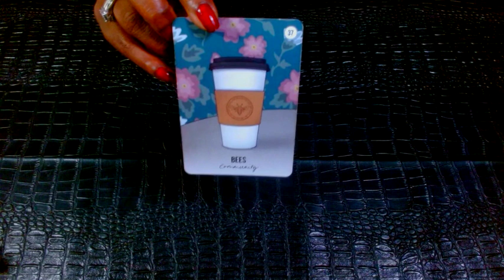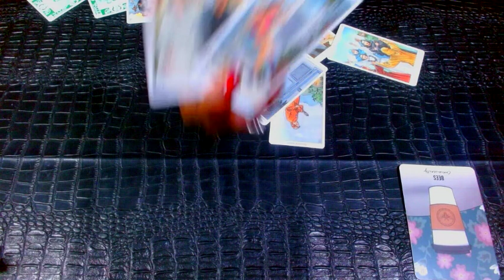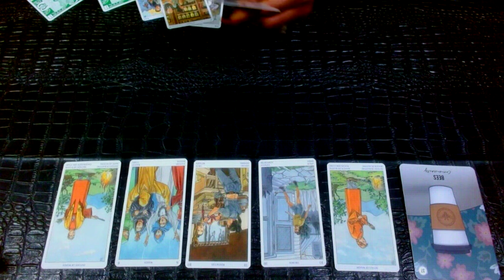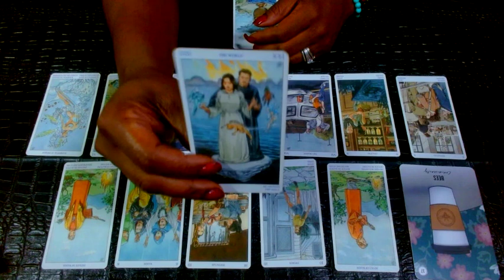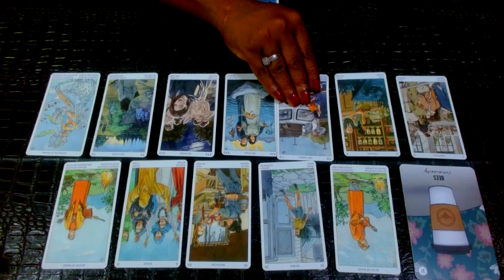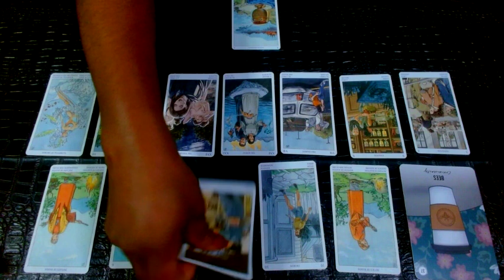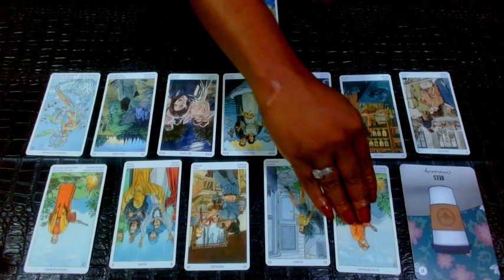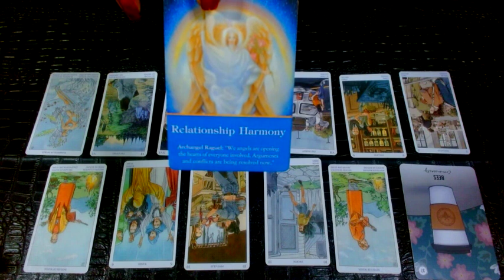LEO♥️They Have Finally Made The Choice Of Who They Want♥️ They Choose YOU♥️